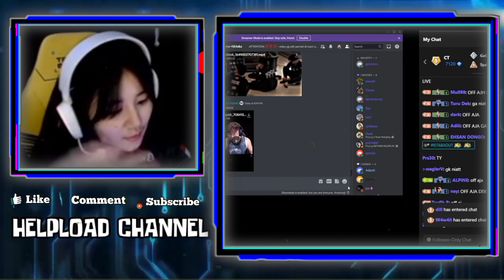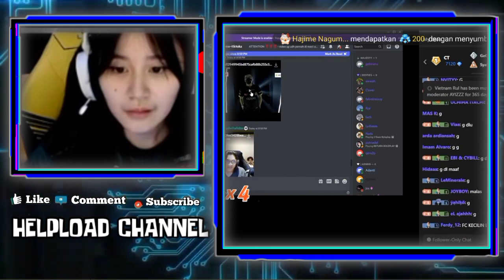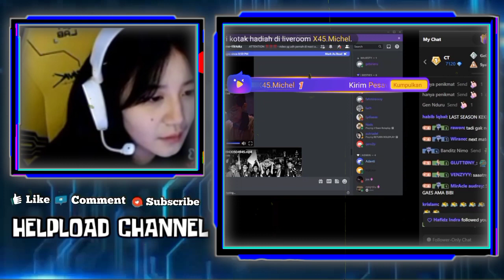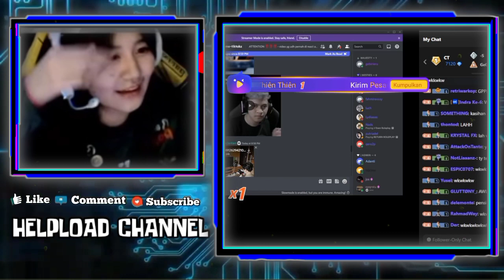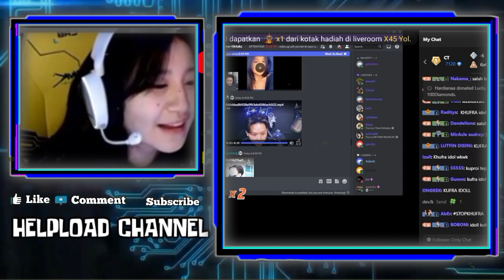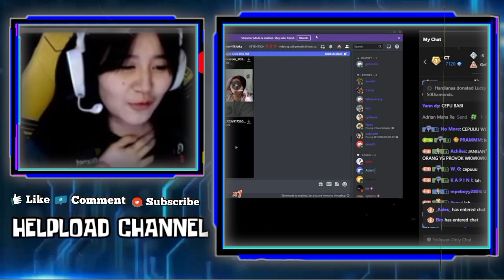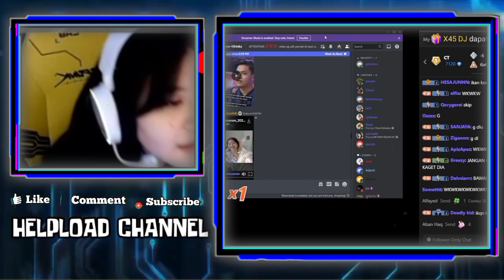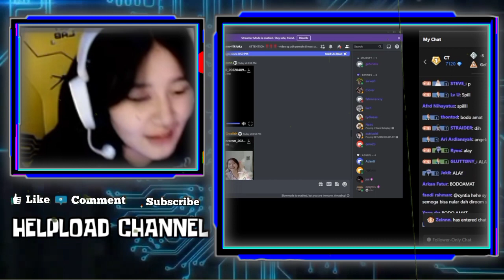Reaksi Gebi Dengar Kelucuan Rekt Gombal Vior Pakai Pantun - Gebi Iri Liat Wann Dicium Anak Anak Evos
GEBI IRI LIAT WANN DICIUMIN ANAK ANAK EVOS
REAKSI GEBI DENGAR KELUCUAN REKT GOMBAL VIOR PAKAI PANTUN

•Thanks